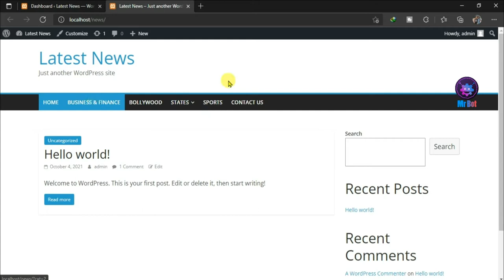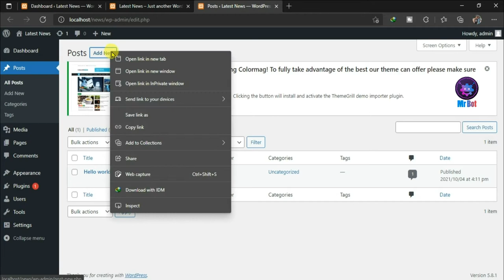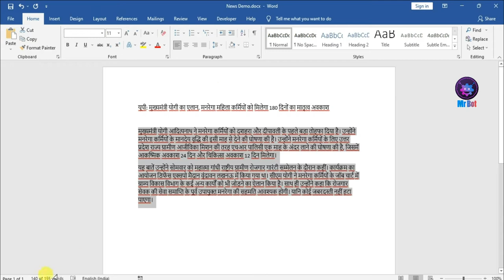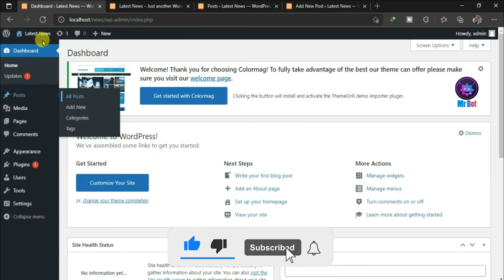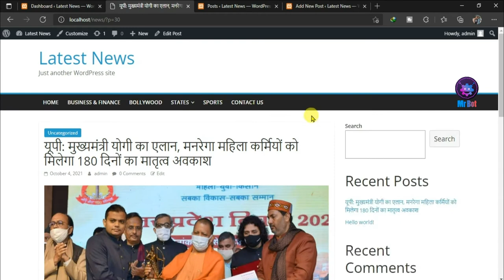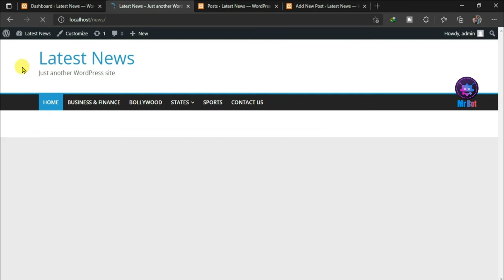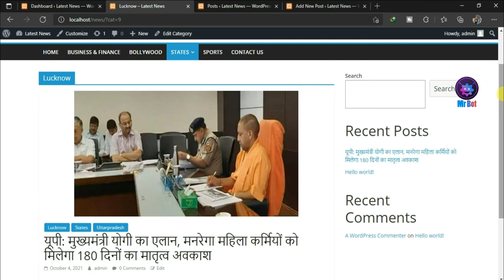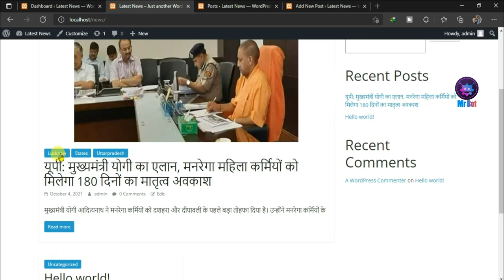#4 How to create new post | How to add category in menu | How to publish post on Wordpress Tutorial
About Video :  Hello friends mene aaj iss video me bataya hai aap kaise wordpress me post ko display kaise karenge janne ke liye video ko pura dekhna aur channel ko subscribe karna.

Topics Cover In video : Your Queries:
1. How to display a post on wordpress tutorial 2022 ?
2. How to create a new post on wordpress tutorial 2022 ?
3. How to design a website on wordpress tutorial 2022 ?
4. How to publish a post on category in Wordpress 2022 ?
5. How to create a post on wordpress 2022 full details ?
6. How to write a blog post on wordpress 2022 ?
7. How to write a news post on wordpress website 2022 ?
8. How to create a news website on wordpress 2022 ?